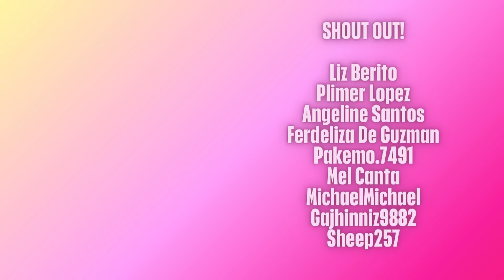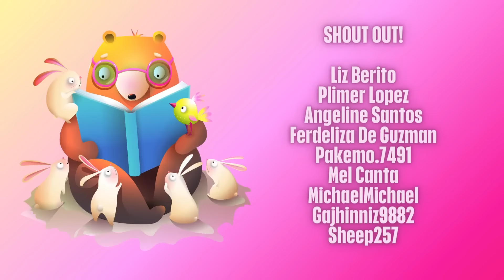DE SILVA 1: UNANG KITA NIYA PA LANG SA ANAK NG MAYOR, TROUBLE NA AGAD ANG NAAMOY NIYA RITO AT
Romance audiobook | Romance story | Love story | Kuwentong pag-ibig FULL STORY | UNCUT EPISODES

Story written by: Ponyang
Voice: Miss Regine
Audiobook arrangements: Ginajed Stories

Thank you for choosing GINAJED STORIES to be a part of your everyday life! We simply want to put a smile on your lips through our inspirational kilig stories content. Blessed be!

We made this video to spread enjoyment to each and everyone. Images by our understanding are free to use.

No parts of the video may be reproduced in/or by any means. STORY EXCLUSIVELY written for GINAJED STORIES.

Similar channel:
Our Stories Behind
Amihan Stories
Dear Siren
Katz Amazing Stories
Saima TV
Series TV
Chilyn TV
Kegs TV
Tales of Siren
Ate Jane Story
Kaalaman TV
Miss Bibi
Miss Kalye
Juana Tells
Dagit TV